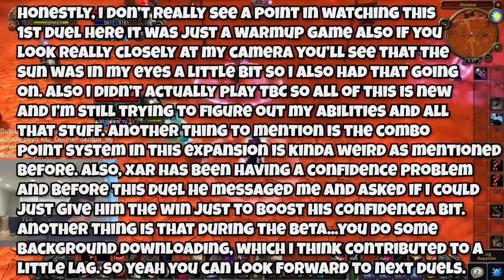My FIRST TIME Playing The Burning Crusade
Lotta interesting things going on in TBC...